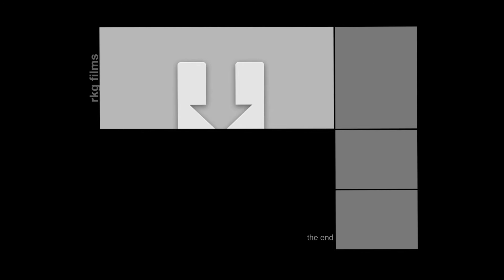Fianle Cut Pro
finale cut